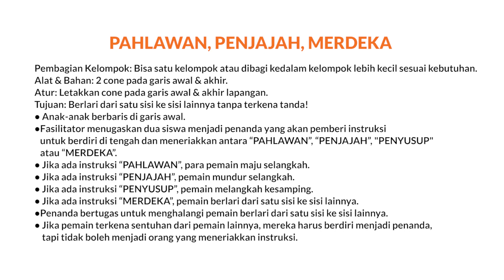Ide Games Anak aktif & Sehat | Permainan BOKS - PAHLAWAN, PENJAJAH, MERDEKA!